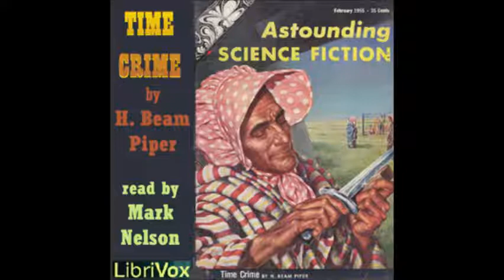Time Crime by H. Beam Piper - Part 10/11 (read by Mark Nelson)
LibriVox recording of Time Crime by H. Beam Piper. Read by Mark Nelson.

Cover picture from magazine. Copyright expired in U.S., Canada, EU. and all countries with author's life +70 yrs laws. Cover design by Annise. This design is in the public domain.